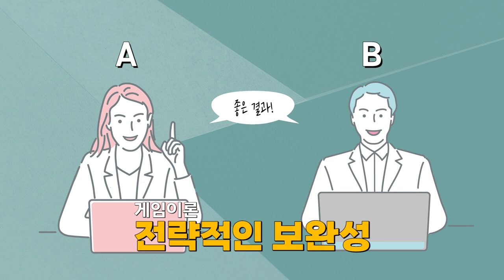[인터뷰] 최정규 _ MZ세대는 이기적이다? | 2022 '진화가 필요한 순간'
2022 카오스강연 '진화가 필요한 순간'

12월 6일 수요일 저녁 7시 30분 '최정규 교수님'을 모시고
유튜브 생중계 강연을 진행합니다!

최정규 교수 (경북대 경제통상학부)

인간 사회는 협력없이는 존재할 수 없다. 인간 사회에서 협력이
어떻게 진화해 왔고, 어떤 방식으로 존재하는지에 대해
많은 연구가 진행되어 왔다.
본 강연에서는 협력의 진화가 왜 힘든 일인지, 그럼에도 불구하고
협력은 어떻게 진화해올 수 있었는지, 그리고 인간 사회에서
협력이 존재하는 양태는 다른 동물들의 경우와 어떻게 다른지 등을
이야기하려고 한다.